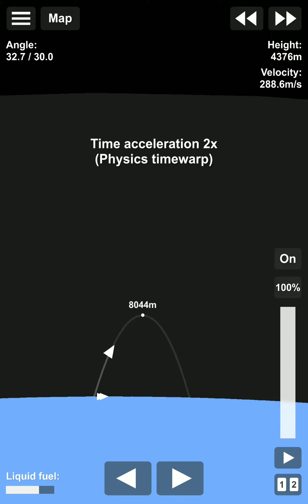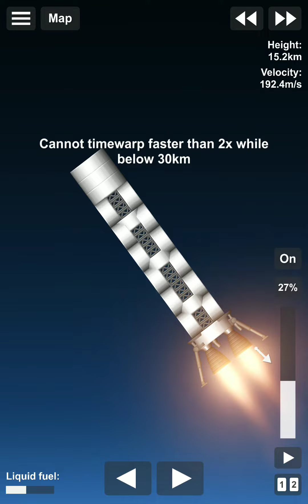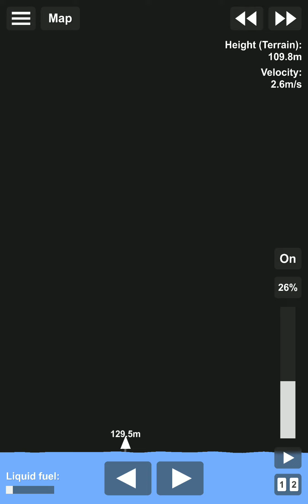sending a Gemini booster into space and landing (reusable)